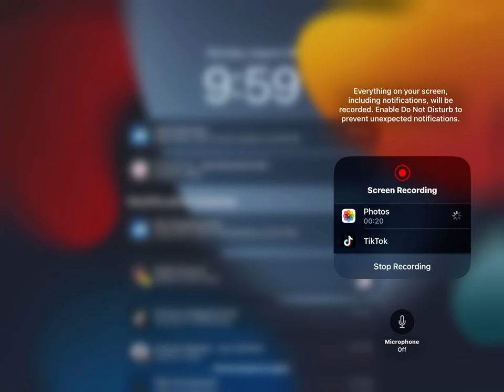August 28, 2023